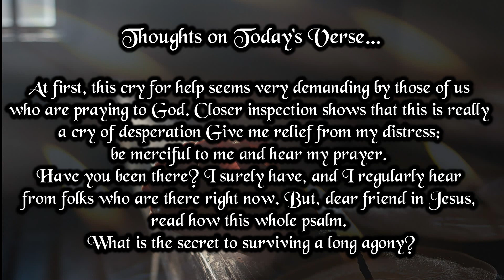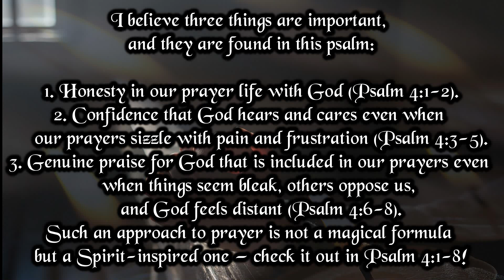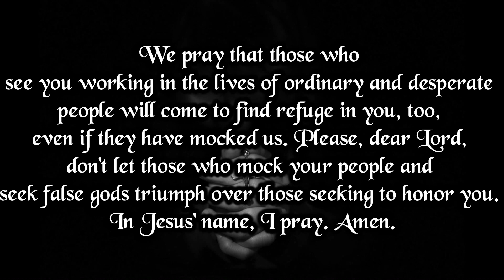Promise For The Month Of April| 1st April2024 | Bible Verse | My Life With God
Verse And Prayer For The Day | 1st April 2024 | Bible Verse | My Life With God